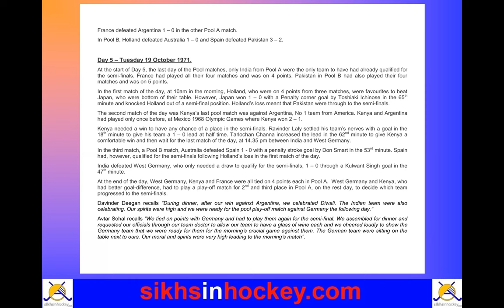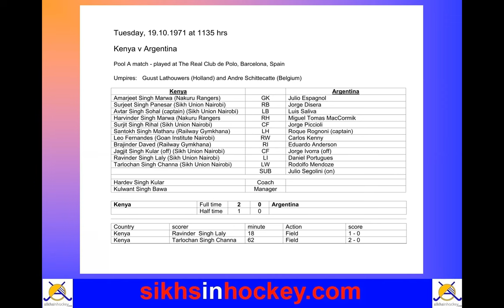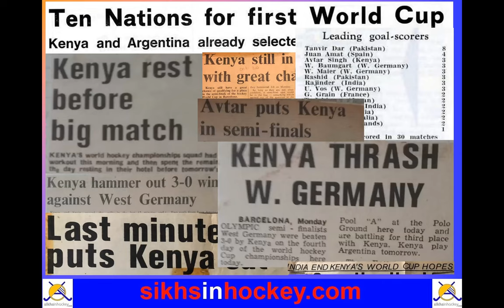Kenya's World Cup Glory - Barcelona 1971